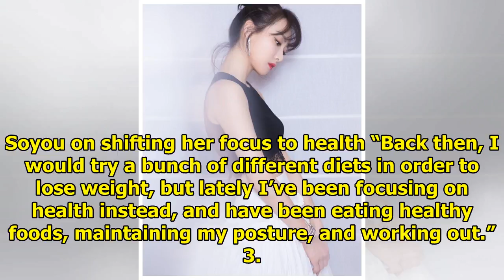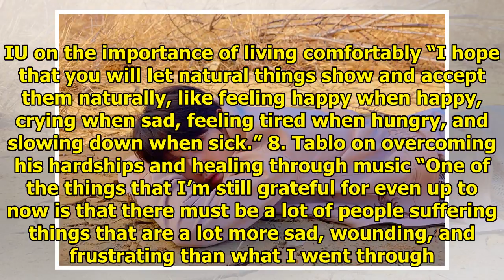8 Times Celebrities Provided Us With Precious Health Tips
8 Times Celebrities Provided Us With Precious Health Tips
Preserving one’s health in all its aspects is crucial to maintaining well-being. In order to maintai...